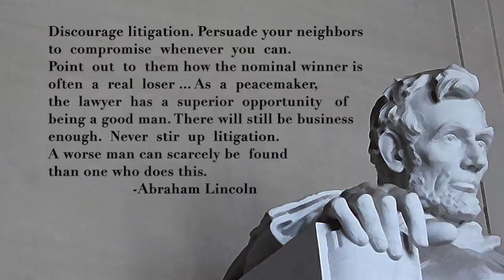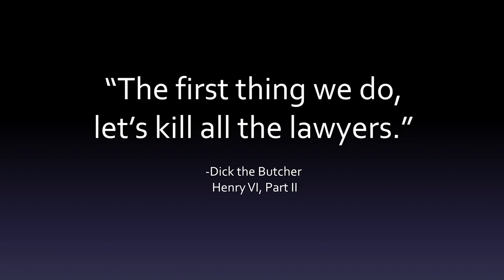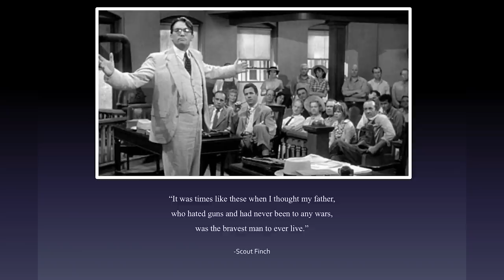The Assassination of Atticus Finch | John Rutledge | TEDxCarsonCity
Attorney John Rutledge explains how his profession has assassinated Atticus Finch and what he and his colleagues must do to bring him back.

John Rutledge, Esquire, has repeatedly been named to the annual BEST LAWYERS IN AMERICA directory.  During his career, he has attained the highest-possible peer review rating by, among other things, serving as exclusive transactional counsel for a huge real estate portfolio, multiple publicly traded corporations, and a foreign nation-state in its negotiations for the television reality series SURVIVOR: Palau.  He has also done legal work for, and protected and enforced the intellectual property rights of, famous musicians and several of the world’s largest software companies.  In addition, Mr. Rutledge is a former candidate for Governor of our great state and is an avid entrepreneur, investor, and Ironman® triathlete.  He received his undergraduate degree (a Bachelor of Arts in Philosophy, 1994) from Loyola Marymount University, his law degree from the Howard University School of Law (1997), and a graduate law degree from the University of Miami, School of Law.